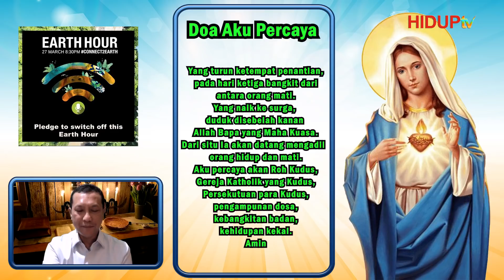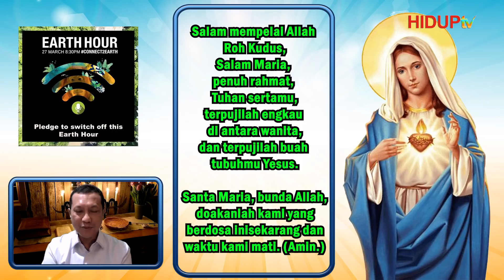EARTH HOUR JAZZY ROSARY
Bersama:
Bpk. Uskup Kardinal Suharyo
Mgr. Harun Yuwono
Mgr. Agustinus Agus
Mgr. PC Mandagi, MSC
Mgr. Siprianus Hormat

Musik Oleh: Anthony Sulistyo, Vera Anastasia & Catherine Komala
Pemandu Acara: Rm. Andang L. Binawan, SJ.